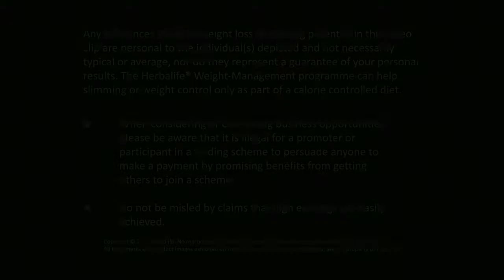Business Testimonial - Chris & Carole Hill